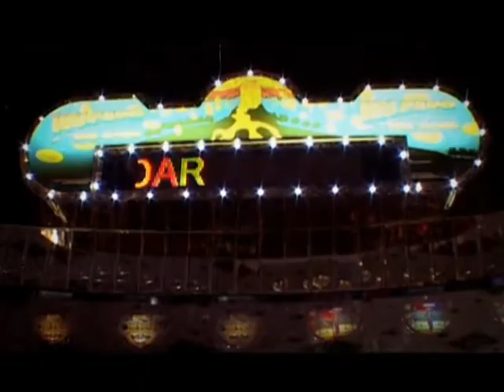Hotel Union - Film About Belgrade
Hotel Union Belgrade